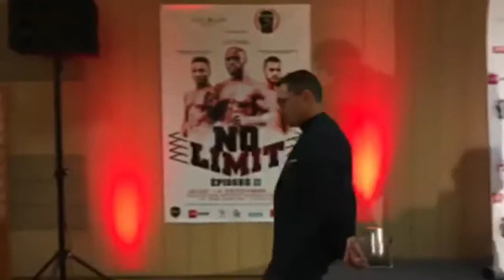Yvan MENDY vs Jesus AREVALO